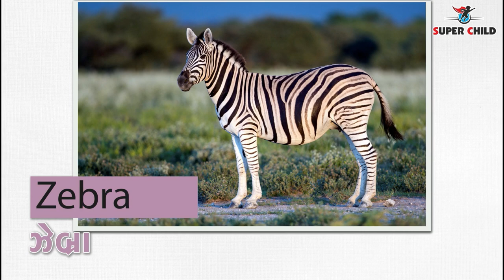જંગલી પ્રાણીઓ | Wild Animal Name In Gujarati & English | Learn Wild Animal Name For Kids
જંગલી પ્રાણીઓના નામ સાથે સચિત્ર પરિચય

Super Child Presents  The Pre School Video learning series is specially designed for kids to help them learn easily. The explanations given through computer graphics & animation will keep the kids engaged and make learning easy in a fun way.